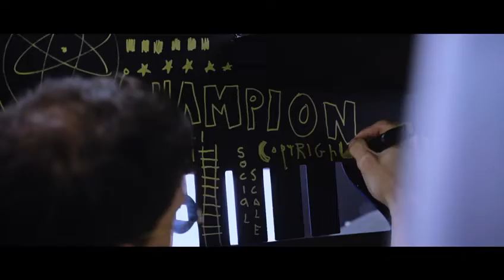Jisbar X Formula 1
JISBAR STARRING ON A GREAT PROJECT : PAINTING A FORMULA 1 SHOWCAR IN HONOUR OF AYRTON SENNA